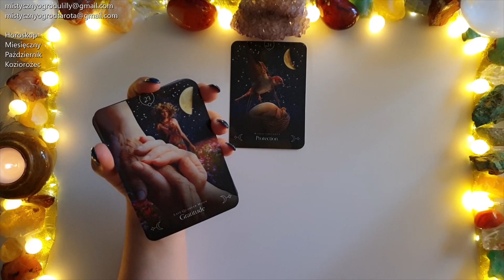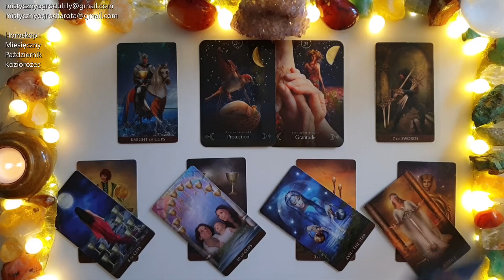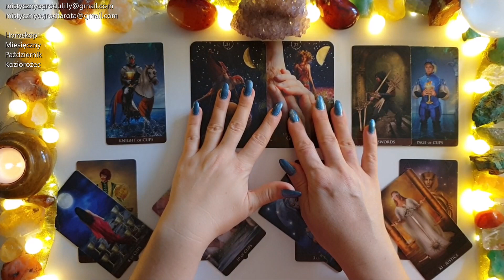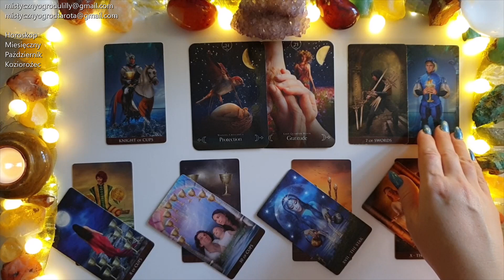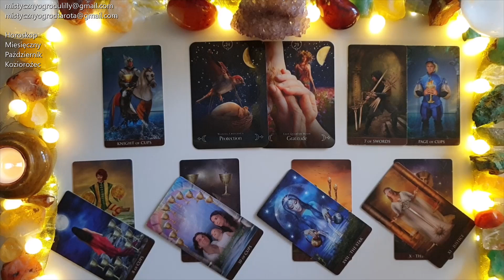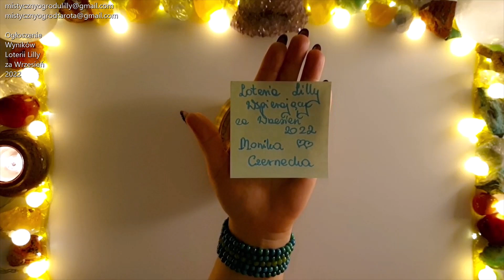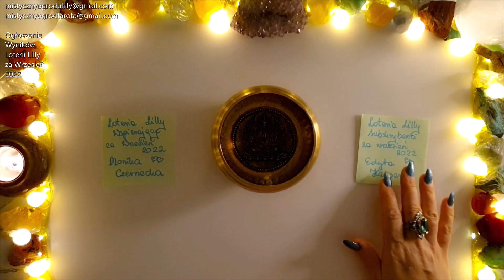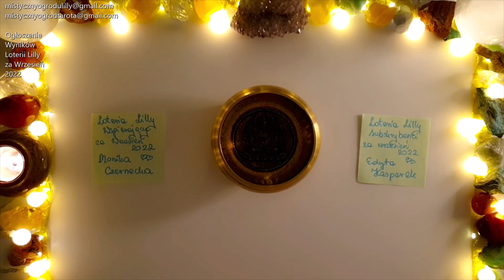Tarot. Październik. Koziorożec♑ 11! Chroń to co Ważne! 10!10! 💎🌟🔥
🔔Tutaj kupisz Karty Tarota 🔮Arcanum Tarot🔮
🔮Sklep Czary Mary🔮

Uwaga! Kochani Niespodzianka!  Sklep OSIEM.COM 😍 Rabat! 5% Rabat!
Lilly2022

🔔Tutaj kupisz Świece kolorowe , intencyjne w sklepie 🔮Czary Mary🔮

Jeśli materiał przypadł Ci do gustu:
🌺 Zostaw LIKE

Utulam🤗
Lilly💗